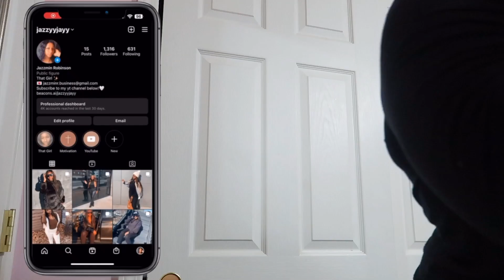VLOGMAS DAY 7: GRWM for a PHOTOSHOOT + CHRISTMAS LIGHTS | Hair, makeup, managing my socials, & etc..